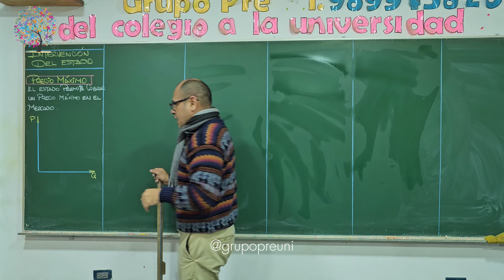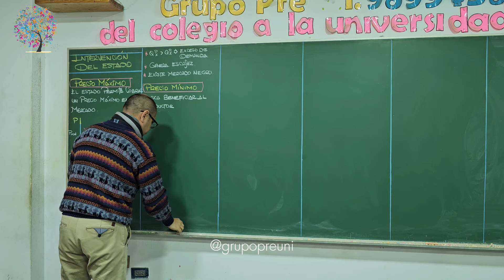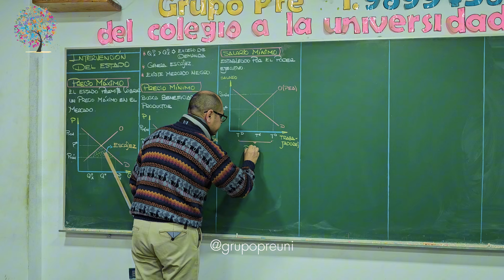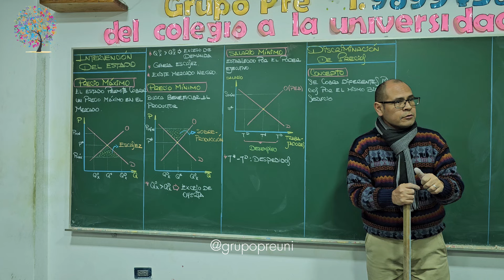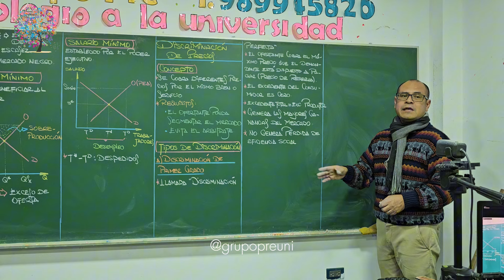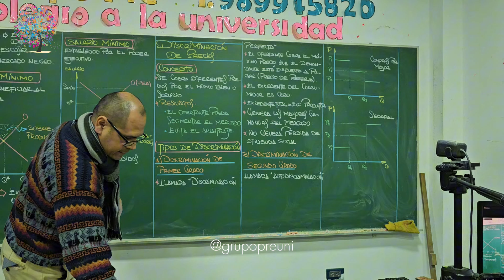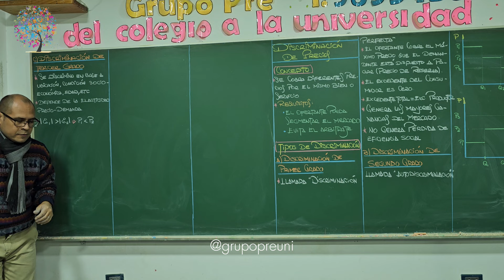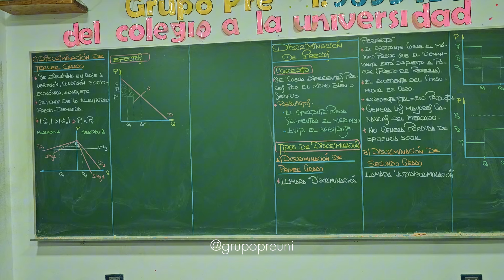Clase de economía Intervención del Estado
Clase de Economía dictada por el maestro Fernando Silva